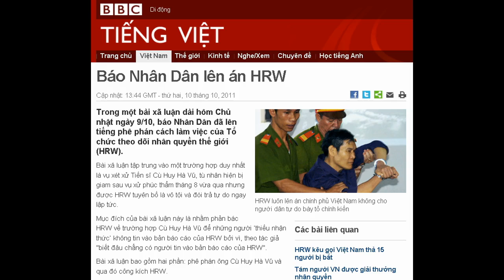10-10-2011 - BBC Vietnamese - Báo Nhân Dân lên án HRW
"Báo Nhân Dân lên án HRW"

HRW luôn lên án chính phủ Việt Nam không cho người dân tự do bày tỏ chính kiến
Trong một bài xã luận dài hôm Chủ nhật ngày 9/10, báo Nhân Dân đã lên tiếng phê phán cách làm việc của Tổ chức theo dõi nhân quyền thế giới (HRW).
Bài xã luận tập trung vào một trường hợp duy nhất là vụ xét xử Tiến sĩ Cù Huy Hà Vũ, tù nhân hiện bị giam sau vụ xử phúc thẩm tháng 8 vừa qua nhưng được HRW tuyên bố là vô tội và đòi trả tự do ngay lập tức.
Mục đích của bài xã luận này là nhằm phản bác HRW về trường hợp Cù Huy Hà Vũ để những người 'thiếu nhận thức' không tin vào bản báo cáo của HRW bởi vì, theo tác giả "biết đâu chẳng có người tin vào bản báo cáo của HRW".
Bài xã luận bao gồm hai phần: phê phán ông Cù Huy Hà Vũ và qua đó công kích HRW.
Trong phần công kích ông Hà Vũ, bài xã luận nêu lên ba 'tội' của ông: chống Đảng, chống Hiến pháp và kích động hận thù Việt-Trung.
'Chống lại Hiến pháp'
Bài xã luận được đăng không lâu trước chuyến thăm Trung Quốc của Tổng Bí thư Đảng, ông Nguyễn Phú Tṛọng, vào tuần này.
Bài xã luận dẫn lại câu nói của ông Vũ rằng 'cả lập pháp, hành pháp, tư pháp chỉ là công cụ cai trị của Đảng cộng sản' để làm bằng chứng phản bác lập luận cũng của chính ông Vũ rằng ông không chống Đảng.
Tác giả cũng viện dẫn Hiến pháp 1992 mà trong đó quy định vai trò lãnh đạo Đảng Cộng sản Việt Nam để chứng minh là ông Vũ đã vi phạm pháp luật.
"Công kích Hiến pháp 1992, chẳng những Vũ chống lại Đảng cộng sản Việt Nam mà còn chống lại Hiến pháp," tác giả viết.

Báo Nhân dân
Tác giả cũng đặt câu hỏi TS Vũ 'có tư cách gì mà dám nói' Đảng tiếm quyền.
Về quan hệ giữa Việt Nam với Trung Quốc hiện nay, bài xã luận nói ông Vũ có mưu đồ "đưa dân tộc ta, đất nước ta, xã hội ta...lệ thuộc vào phương Tây" qua việc ông kêu gọi đồng hành quân sự với Hoa Kỳ để "kích động tâm lý kỳ thị, đối đầu về quân sự với Trung Quốc".
Bài trên Nhân Dân, cơ quan ngôn luận Đảng Cộng sản kết luận rằng "Cù Huy Hà Vũ là một trường hợp đặc biệt được HRW sử dụng trong chiến lược chống phá Đảng cộng sản và Nhà nước Cộng hòa XHCN Việt Nam".
Tác giả bài xã luận đặt nghi vấn về tính khách quan cũng như động cơ của Tổ chức theo dõi nhân quyền thế giới.
HRW bị chỉ trích là chỉ dựa vào một nguồn thông tin là 'từ những kẻ chống đối Nhà nước'.
"HRW... đã cố tình lờ đi tuyệt đại đa số nhân dân Việt Nam, trong đó có người Việt Nam ở nước ngoài, đang ủng hộ đường lối, chính sách đổi mới...của Đảng và Nhà nước," bài xã luận viết nhưng không đưa ra căn cứ nào để chứng minh.

Báo Nhân dân
Tác giả cáo buộc HRW không đánh giá, thẩm định các thông tin, không nghiên cứu luật pháp quốc gia và áp đặt quan điểm của mình cho người khác và còn khẳng định rằng 'không ít người nghi ngờ về nguồn tài chính của HRW'.
Bài xã luận cũng giải thích lý do tại sao Việt Nam được HRW 'ưu ái' hơn cả khi chiếm đến 1/6 giải thưởng nhân quyền Hellman/Hammett trên tổng số 24 quốc gia được trao giải trong năm nay là vì "Việt Nam không chỉ là quốc gia cộng sản nắm quyền lãnh đạo mà còn là quốc gia đã để lại những trang lịch sử đau buồn cho Hoa Kỳ".